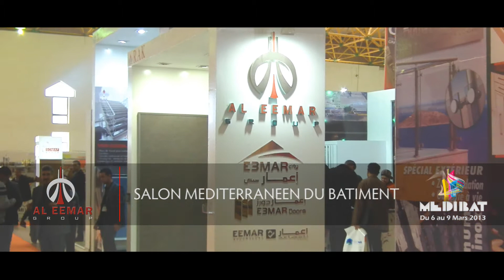Participation de AL EEMAR GROUP au MEDIBAT 2013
Avec plus de 30 ans d'existence, AL EEMAR groupe n'a cessé de suivre l'évolution du secteur des matériaux de construction en Tunisie sans pour autant manquer d'y participer activement. Un boom architectural accompagné d'un leadership visionnaire, a érigé un groupe leader sur le marché Tunisien.